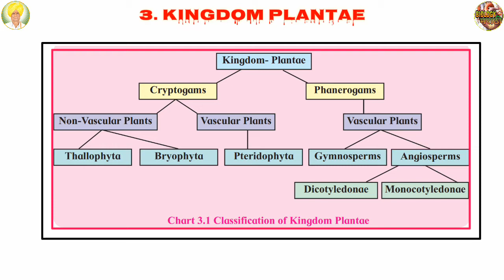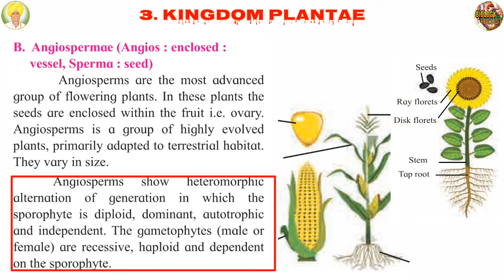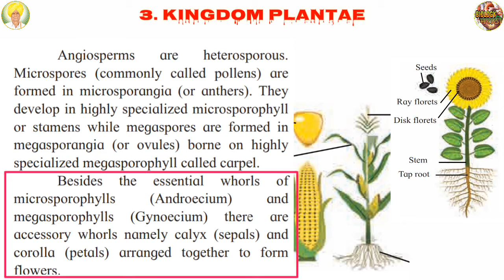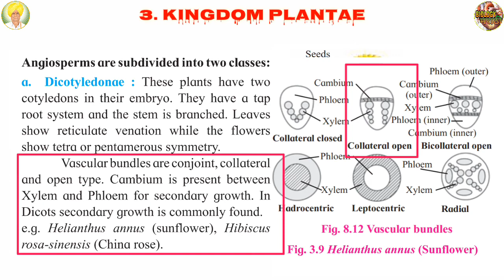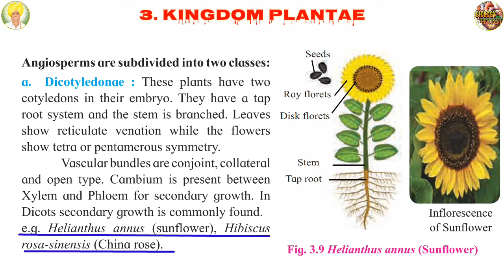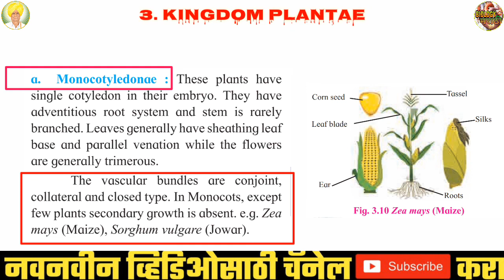Angiosperms class 11 Biology | Maharshtra state board new syllabus 2020-21